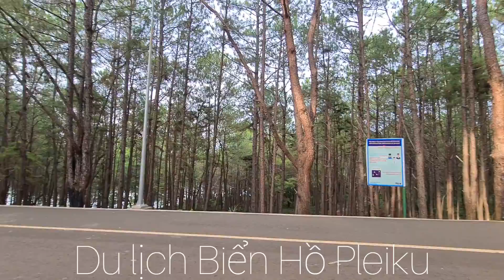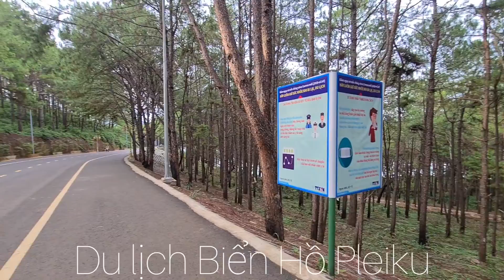Biển Hồ Pleiku